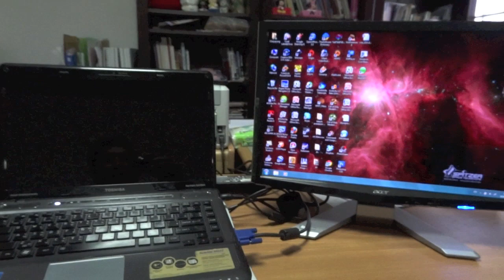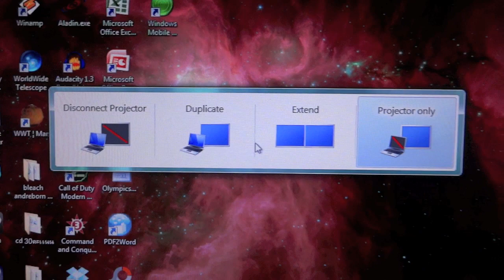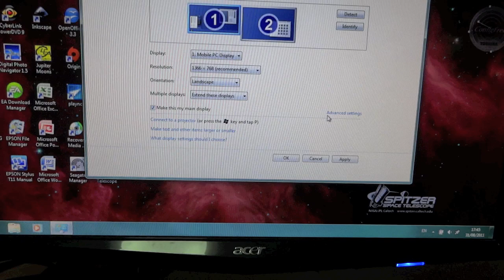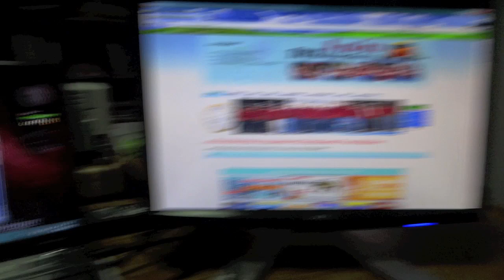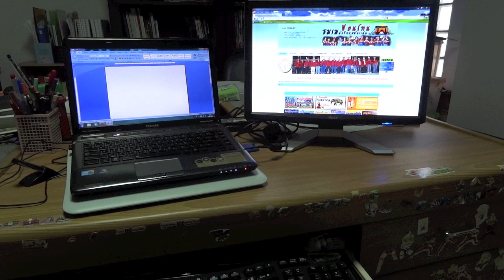Notebooktips.mov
วิธีการต่อจอภาพภายนอกเข้ากับ notebook  เพื่อเิ่มประสิทธิภาพในการทำงาน